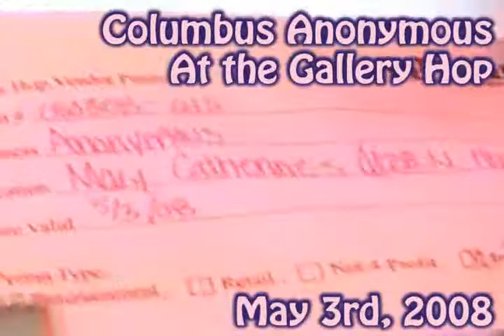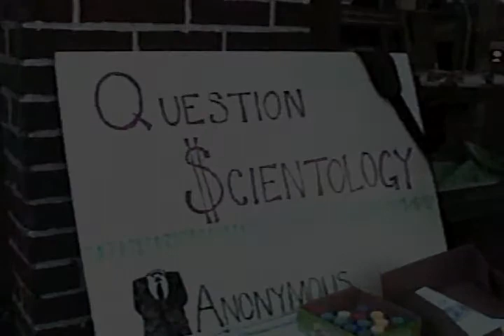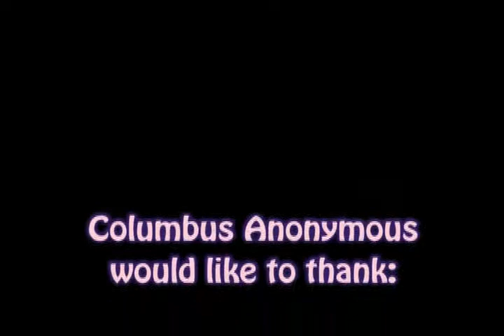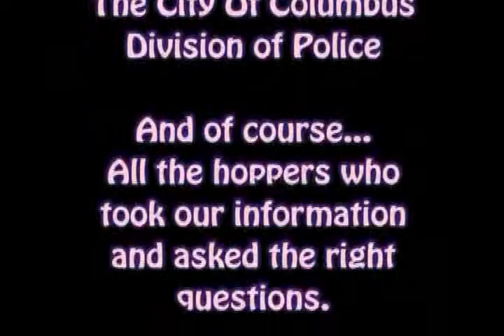Anonymous At The Gallery Hop 5-3-08 Columbus Ohio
On the first Saturday of each month, the Short North Business Association hosts Gallery Hop, a cultural event encompassing a wide variety of arts, restaurants, bars, and galleries in the Short North area of Columbus, Ohio.

Anonymous has visited the Hop in the past, but this time we had an official permit to set up a booth at the Hop which makes this the first "official" Anonymous event in Columbus. We passed out information and party favors and had a few very good conversations with the passing public.

Special thanks go out to the Short North Business Association for the permit and Mary Catherine's Antiques for providing the location.